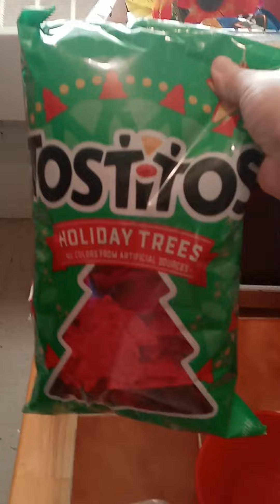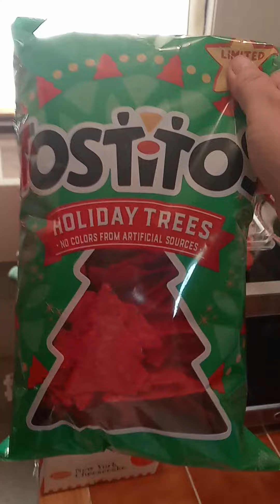I went food shopping with my mom to associated I bought some snacks